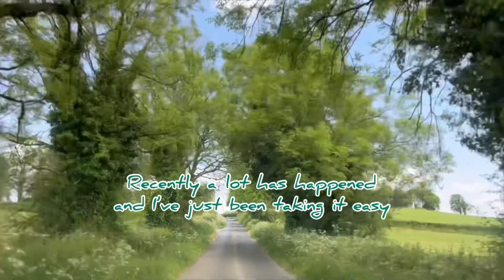These days . . .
I’ve just been going with the flow and taking it slow 🙏🏾

This short vlog is just a mini catch up of what I’ve been up to lately, I hope you enjoyed watching it as I did making it ☀️

shozi. n

royaltyxdesigns